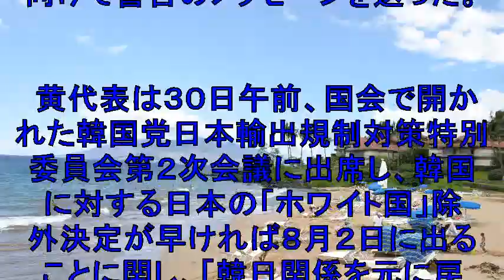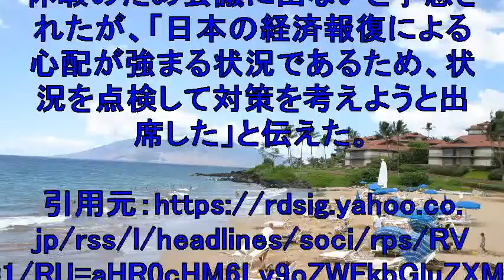「日本がホワイト国から韓国除外なら破局…安倍首相に警告」韓国党代表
電脳せどりで役立つ
ネットショップの在庫がチェックできるツールを

野党・自由韓国党の黄教安（ファン・ギョアン）代表が
日本政府に向けて警告のメッセージを送った。

【関連動画】

韓国は瀬戸際!?ホワイト国除外が8月2日に閣議決定！パブリックコメントも殆ど支持で当然の結果【世界情勢】

東京五輪ボイコット！？ホワイト国除外に慌てるK国が日本に開催資格なしと発言！民間交流も全面見直しへ！！

【韓国 ニュース】「ホワイト国除外を阻止する最後のチャンスだ！」り地域民韓国さんが往生際の悪さを発揮するが米国も韓国を無視しWTO理事会に絶望！

韓国をホワイト国から除外に向けて日本政府が動く！！対象品目1000以上？？韓国はどうなる？？

ホワイト国除外の閣議決定は2日！L/C発行にホワイト国が関係あるの！？日本の銀行の信用状が発行停止？！